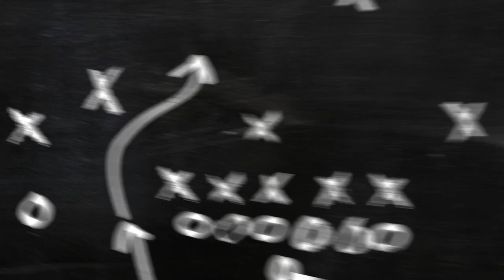Boston's Banter 7 12 24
Wareham Media Presents:  Boston’s Banter

The Wicked Pissah Sports Show

Come join us for our sports podcast, Boston's Banter! Dive deep into the world of New England sports with our hosts, Frank Gropman and Keith LaCava, who promise to tell it like they see it.

Today's Episode includes: The NBA Off-Season, NBA Scandal Update, NBA Retirements, NHL Off-Season, Foxboro Focus (NFL) and their Fantasy Football Predictions.

How to Watch:
Catch them every week on Wareham Media's YouTube channel and right here our Facebook page.